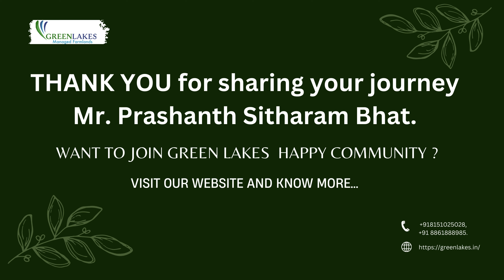Testimonial of a customer "My journey with Green Lakes".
In this heartfelt testimonial, one of our valued customers shares their journey of purchasing land in the serene Green Lakes Farmland. From the initial spark of desire to own a piece of the earth's bounty, to navigating the documentation process with ease, this story is not just about acquiring land; it's about fulfilling dreams. Mr. Prashanth Bhat delves into the details of his experience, highlighting the support and guidance received every step of the way, making what seemed like a daunting process, smooth and straightforward. Whether you're considering investing in farmland or curious about the process, this video offers insightful perspectives directly from someone who's been through it all. Join us to discover how Green Lakes Farmland can be the beginning of your very own success story.